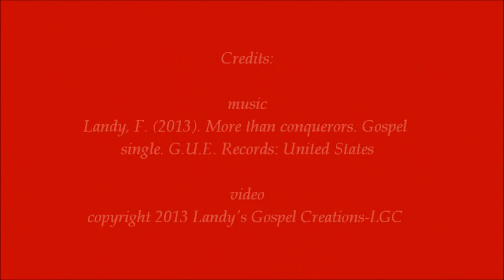Frederick A. Landy - More than conquerors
This is a song of encouragement. As it is written, Romans 8:37 (King James Version, KJV), "Nay, in all these things we are more than conquerors through him that loved us."